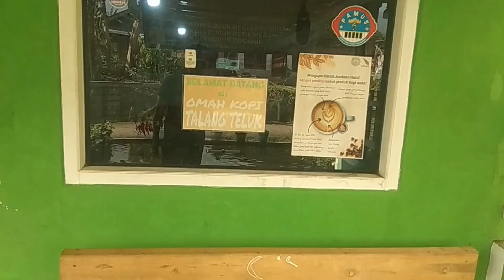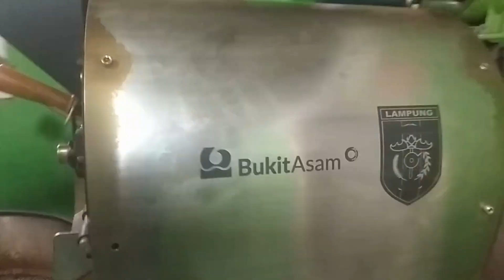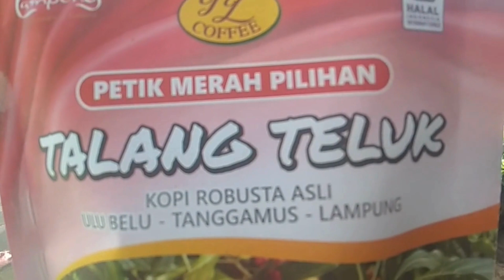KUNJUNGAN KE HOME INDUSTRI COFFEE TALANG TELUK ULU BELU TANGGAMUS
Assalamualaikum kali ini saya berkesempatan berkunjung ke home industri Coffee Talang Teluk yang ber alamatkan di Pekon Ngarip Kecamatan Ulu Belu Kabupaten Tanggamus Provinsi Lampung. dalam kesempatan ini saya melakukan wawancara singkat terkait proses produksi dan perjalanan awal memulai memproduksi kopi bubuk talang teluk.